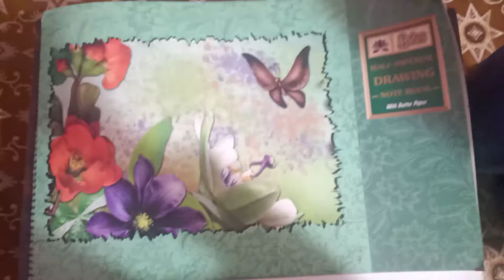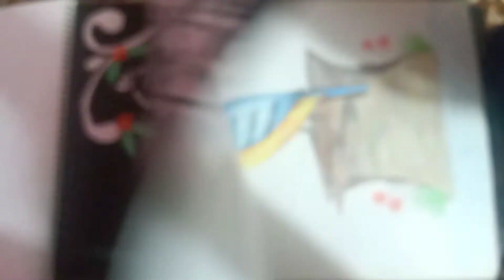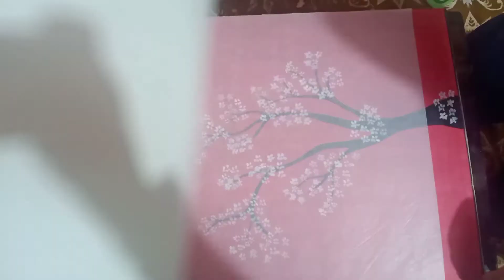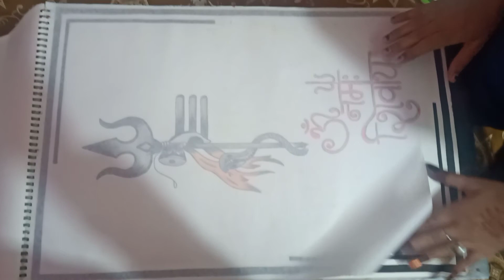Painting Project File for Class 11th & 12th| Term 1 CBSE Board Exam| Saraswati Educare Centre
About This Video :
This video is about the Painting Project File for Class 11th and 12th.

Video Highlights :-
Introduction
File

About Channel :-
Hi.